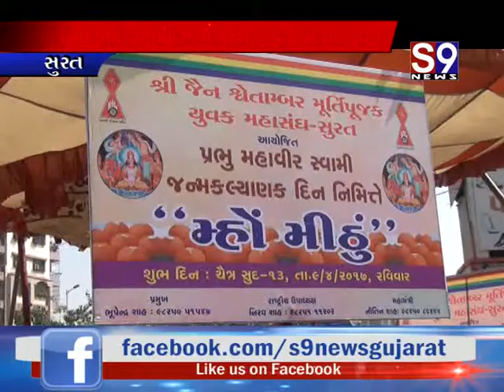સુરત : પ્રભુ મહાવીર સ્વામી જન્મ કલ્યાણક દિન ઉજવાયો